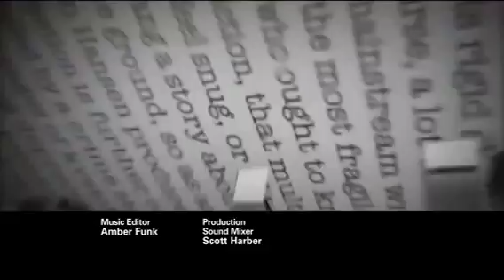Castle 5x02 abc promo.